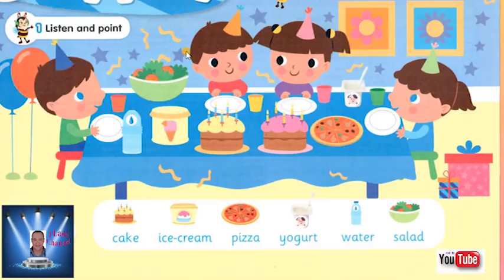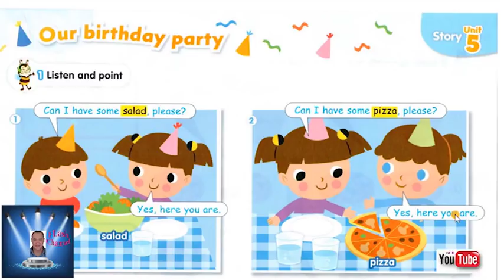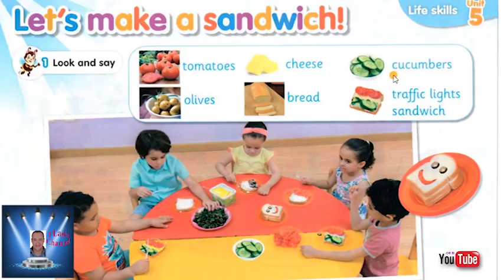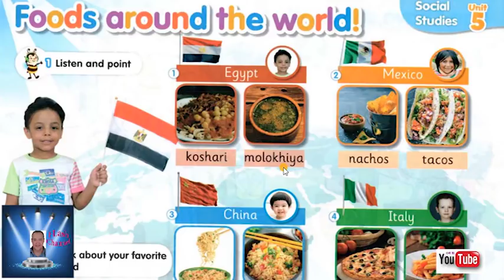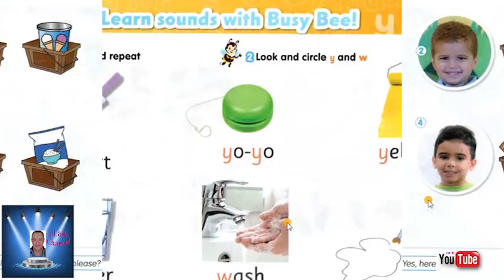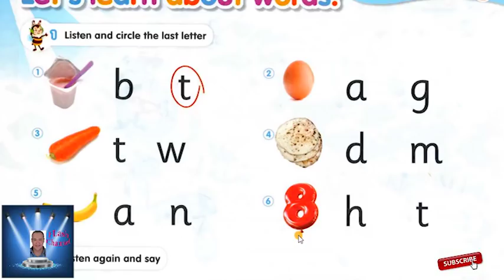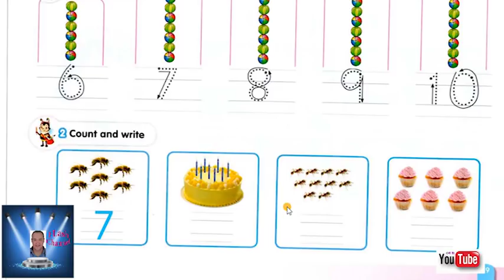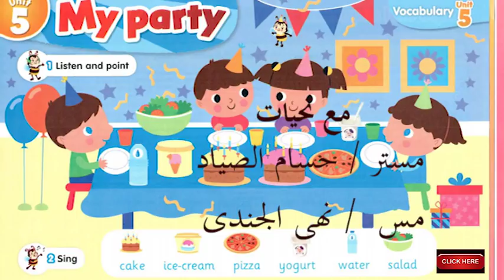KG 2 الترم الثانى Connect الوحده الخامسه بالكامل مع حل التدريبات كامل .